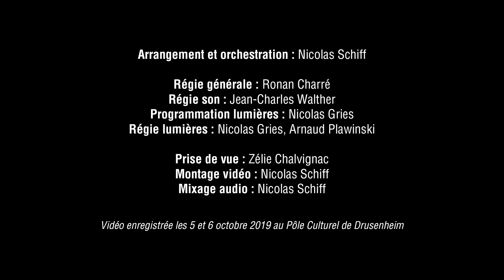Rock the Night - Europe - Live cover RazberX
Enregistrement live de la chanson Rock the Night du groupe Europe sortie en 1986 sur l'album The Final Countdown.
Titre interprété par les RazberX lors de leur concert du 5 octobre 2019 au Pôle Culturel de Drusenheim.

Et sur Instagram : @RazberX

Arrangement et orchestration : Nicolas Schiff

Chant : Marion et Lucie
Clavier : Laure
Guitares : Guillaume et Emilien
Basse : Nicolas
Saxophone alto : Gauthier
Saxophone ténor : Maxime
Trombone : Arthur
Batterie : Xavier
Percussions : Bastien